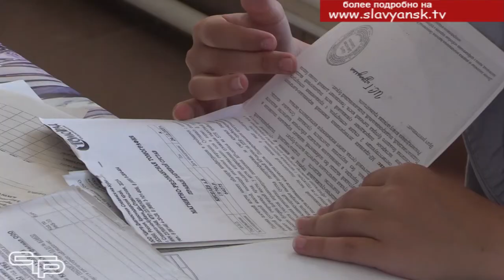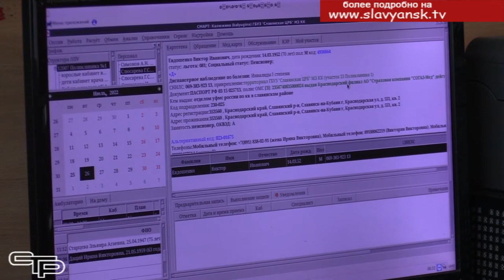Школьный отряд волонтеров медиков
Выбирая свою будущую профессию, многие старшеклассники боятся ошибиться с выбором. Чтобы им помочь, в школах проводятся занятия по профориентации. В первом лицее решили пойти дальше и дать возможность детям получить практический опыт работы в той профессии, с которой они хотели бы связать жизнь. Что из этого получилось, смотрите в следующем материале выпуска